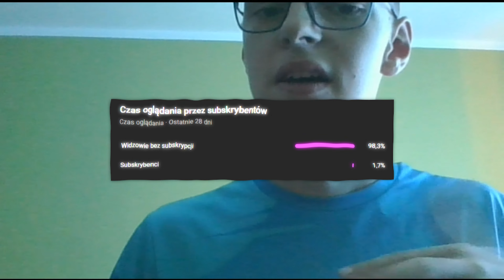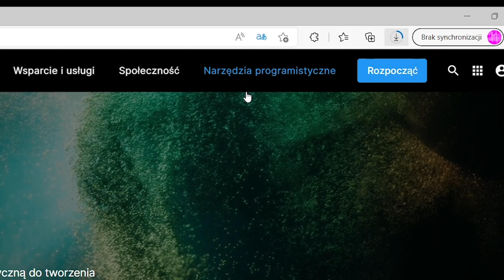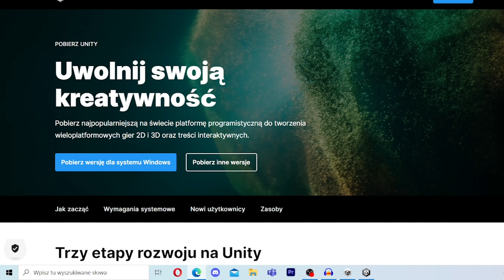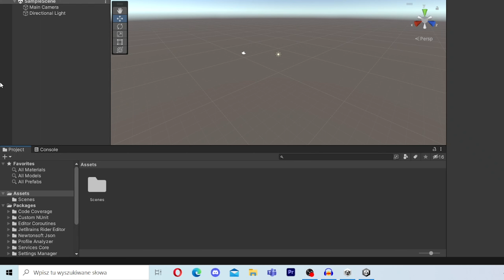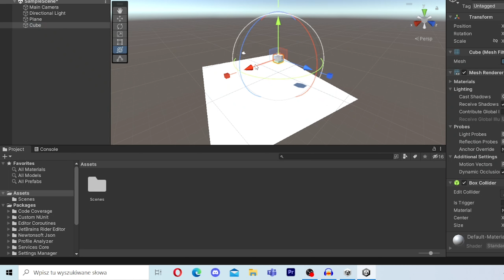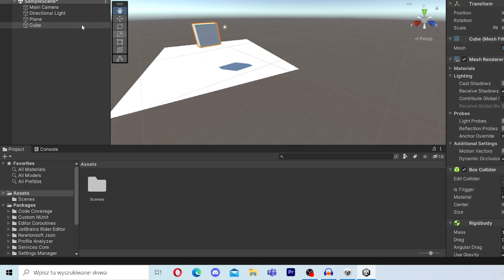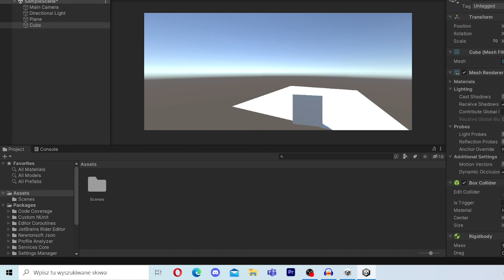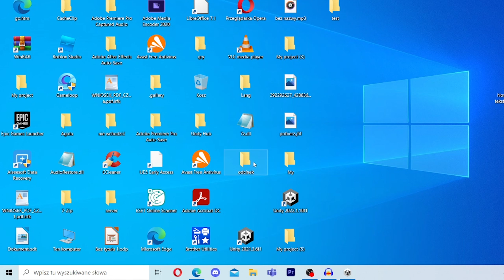TWORZENIE GIER W UNITY #1 ( INSTALACJA + GRAWITACJA)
👍DAMY RADĘ 10 LIKE👍
I
ROZWIŃ OPIS
SORRY ZA KOŃCÓWKĘ